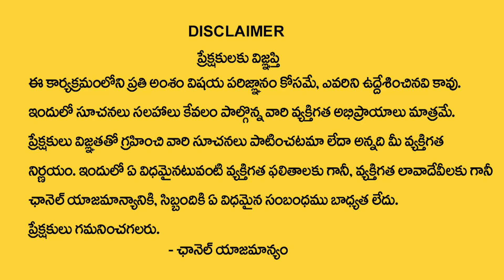July 29 Jupiter Retro - Vakram | Mesha - Vrushabha - Mithuna Rasi Phalalu | Bruhaspathi | Sumantv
Watch ►July 29 Jupiter Retro - Vakram | Mesha - Vrushabha - Mithuna Rasi Phalalu | Bruhaspathi | Sumantv